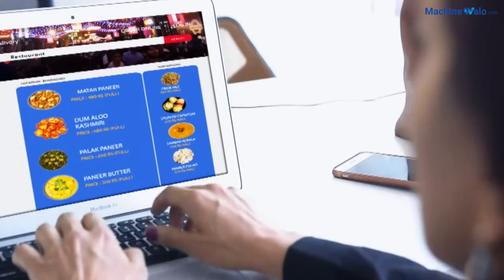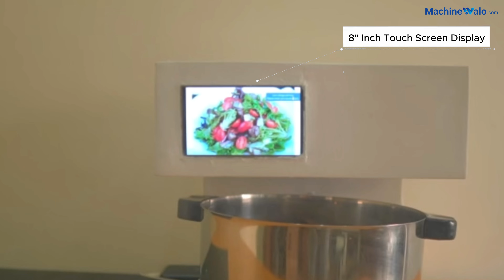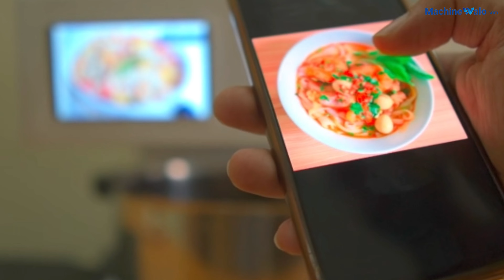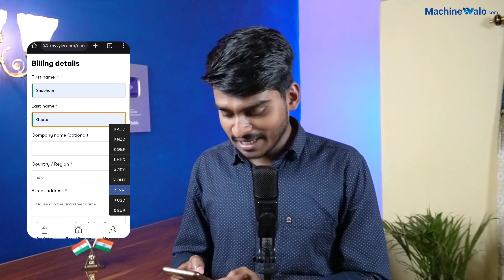Smallest Cooking Machine for Home | Automatic Cooking Robot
Note- The prototype of the machine is shown in this video, if you like the machine, you can register and show interest or you can pre order. Its delivery is expected by June.

My Gears- You can also buy from here👇

Sigma Lens
Sony Lens
Collar Mic
Wireless Mic
Condenser Mic
One Plus 2T
Realme 7i

© All Copyrights Reserved to : New Tech INDIA